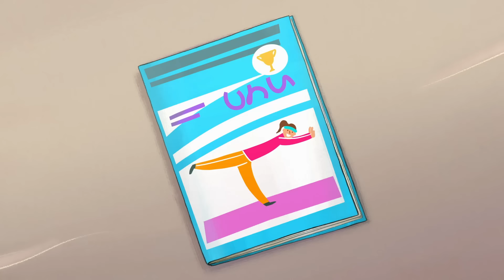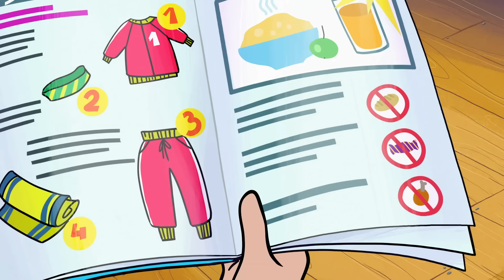Простоквашино - Снова в школу - сборник на канале Союзмультфильм HD